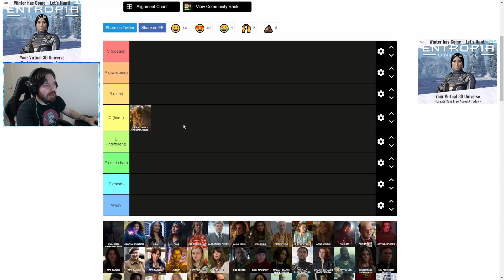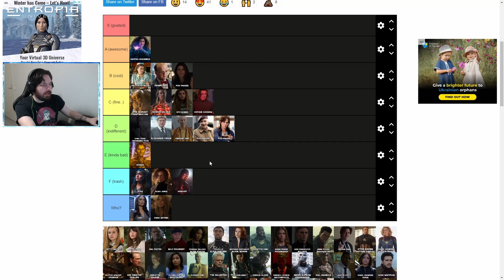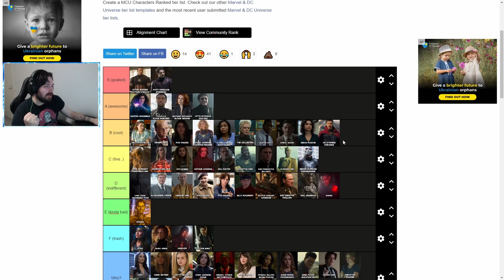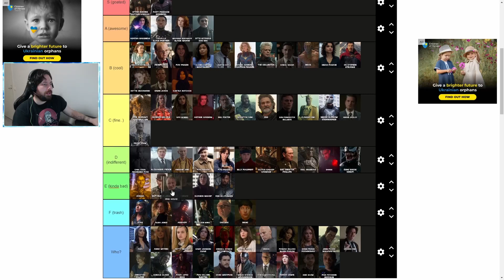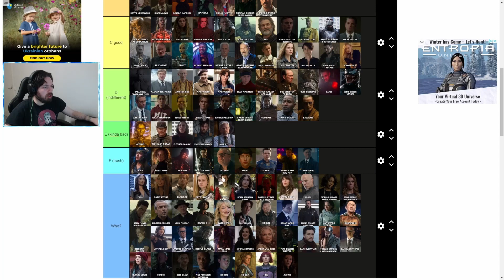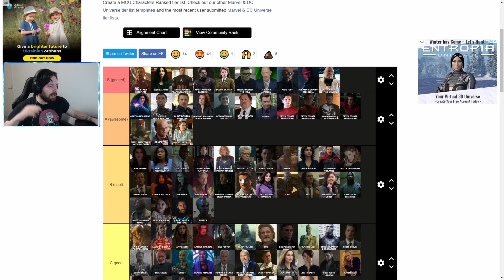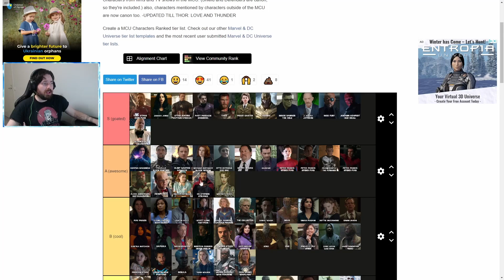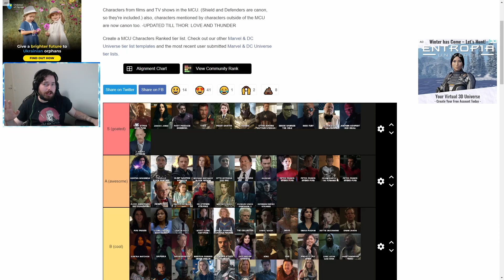RANKING EVERY SINGLE MCU CHARACTER IN MOVIES & TV | TIER LIST